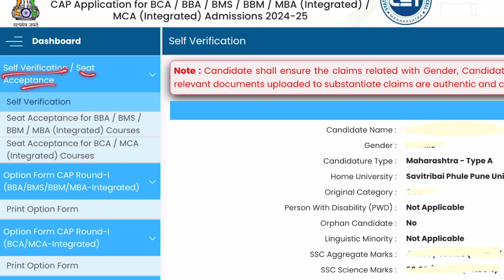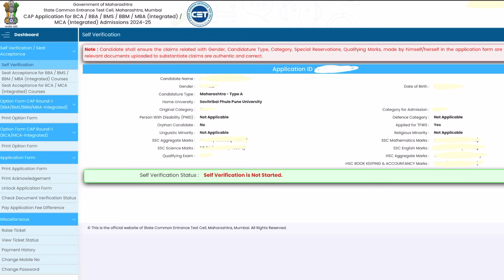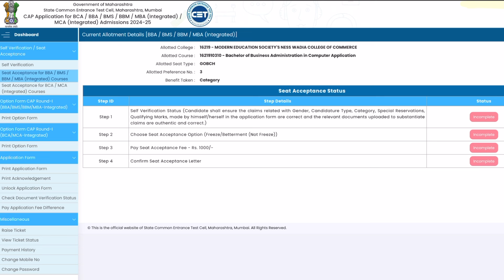Seat Allotment Released 🔥 Here's how to check for CAP for BBA BBM BMS BCA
📌 Mock Test Series and GK Bundle - How to enroll?
1. Make the payment on UPI ID:  9singularity@ybl
2. Take the screenshot of the payment
3. Upload the screenshot and your details in the below form.

📌 Questions Papers of MAH CET for BBA BBM BMS BCA conducted on 29 May 2024:

MAH CET 2024 - BBA BCA BBM BMS from Telegram and WhatsApp Channel